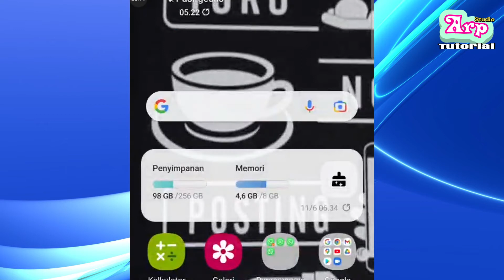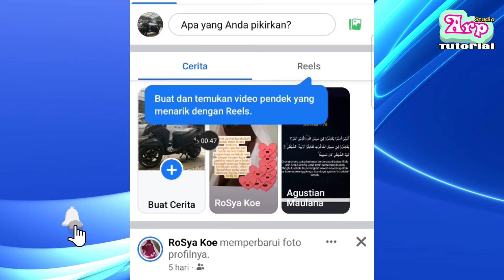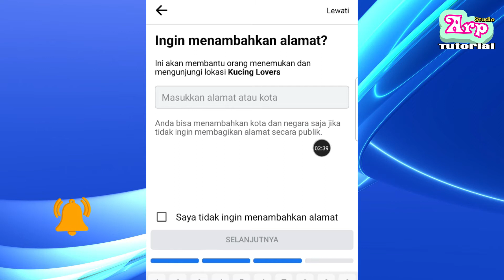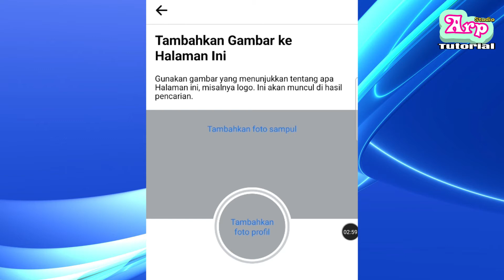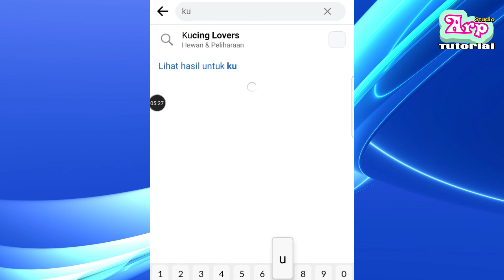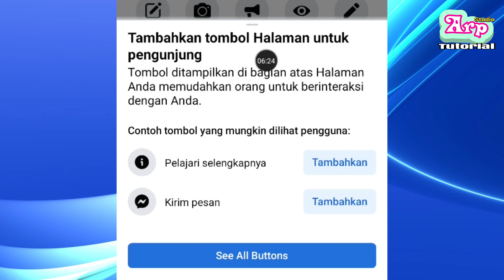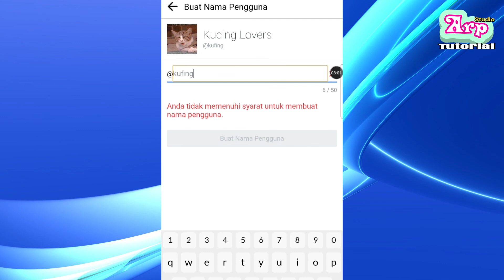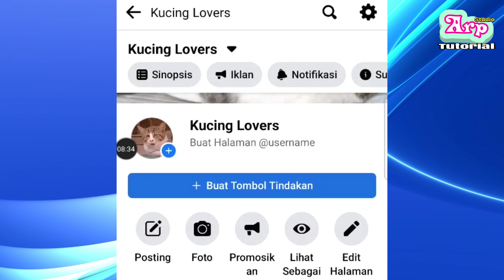Cara Membuat Kolam Untuk Shopee Affiliate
Tutorial affiliate shopee sekarang ini sangatlah mudah dan bisa dilakukan oleh orang awam sekalipun. Mungkin kamu masih gaptek atau apalah istilahnya, silakan simak video ini sampe abis biar mengerti dan bisa dapet saldo dari shopee.

Shopee affiliate program emang menjanjikan untuk dilakukan dengan serius. Bahkan ada yang rela resign hanya demi menggeluti shopee affiliate. Jangan ditiru kecuali kamu punya keuangan lebih.

Untuk kamu yang baru bermain shopee affiliates program tentu bertanya-tanya gimana caranya para suhu mendapatkan komisi dari klik yang sangat banyak?! Tentu saja nggak gampang, tapi masih bisa dilakukan oleh manusia.